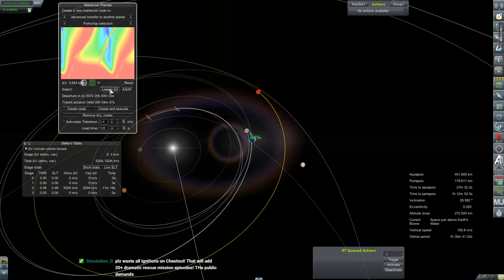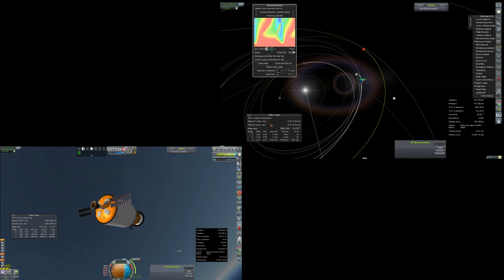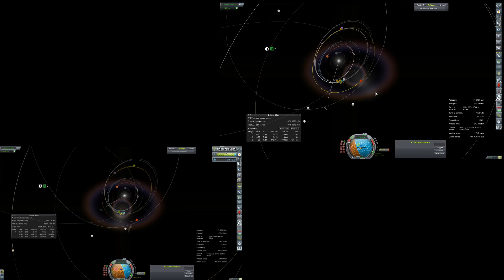KSP RP-0 #576 Jasper Probe / Mars Window (Twitch Re-Cap)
Jasper Probe Alpha takes a Dive a Jupiter, and Mars needs it's shelves re-stocked

This series is still running in KSP V 1.1.3 - with no plans to update versions

DropBox for /ships folder ( if you wanna see my disastrous designs in your own game )

Mod List for this Series:

Toolbar
Advanced Jet Engines
Ambient Light Adj
B-9 Aero procedural wings
BTA procedural parts texture pack
Community Resource Park
Contract Configurator
Contract Packs
Custom Barn Kit
Deadly Reentry
Diazo
Dmagic Utls
Engine Group Controller
FAR
Firespitter (core)
Kerbal Renamer
Kopernicus
KSC Switcher
MagiCore
Infernal Robotics
MainSailor
PlanetShine
Procedural Fairings
Procedural Parts
RCS Build Aid
Real Chute
Real Fuels
Real Heat
Realism Overhaul
Real Plume
Remote Tech
RP-0
RSS Date Time
RSS Textures (8K)
RSSVE
Scansat
Scatterer
Ship Manifest
Smoke Screen
Solver Engines
StretchySNTextures
SXT
Taerobee
Test Flight
Texture Replacer
Thunder Aerospace
TriggerTech
TweakScale
VenStock Revamp
ModuleManager